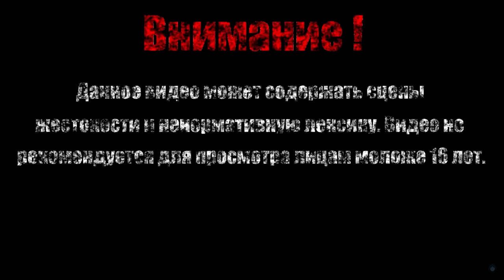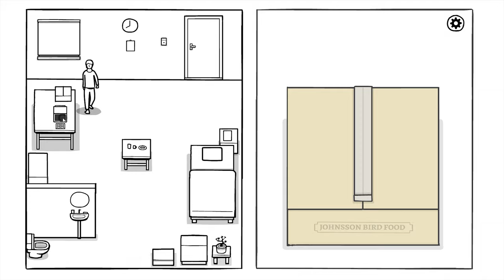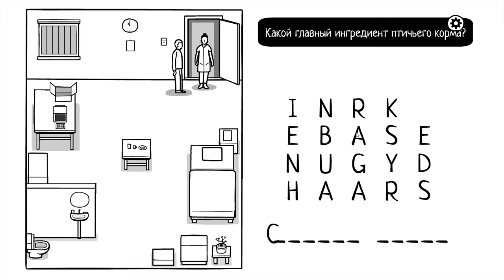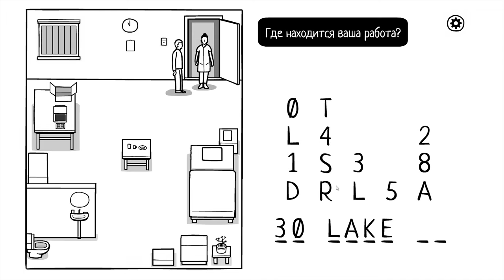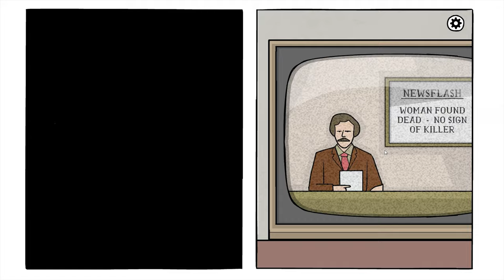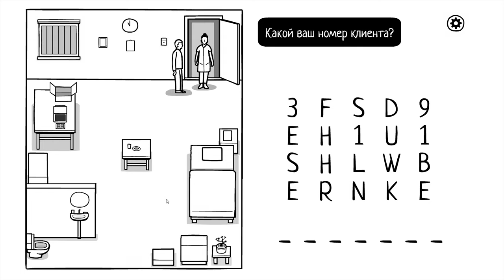ЧТО-ТО ИДЕТ НЕ ТАК【The White Door】#2